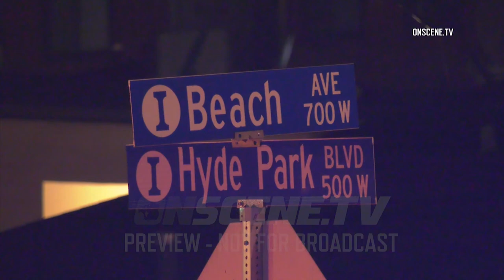Hoax Bomb Planted Near School Detonated By Bomb Squad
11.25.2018 | 9:30 PM | INGLEWOOD - A sheriff's bomb squad detonated a suspected explosive device near a school before determining the device was fake, Sunday night.

A citizen flagged down officers in the 700 block of West Beach Avenue across from the Highland Elementary School around 9:30 PM.

The concerned citizen reported seeing wires dangling from the bottom of a 2004 Acura sedan that appeared connected to a box.

An explosive's detection K9 responded and alerted to the package prompting a bomb squad to respond to the scene.

Authorities cordoned off the area surrounding the vehicle for hours while the bomb squad performed two detonations using specialized robots.

After the detonations were performed to render the device safe, a closer inspection revealed the whole incident may have been a set-up.

According to authorities no live material was found within the device however it appears to have been set up to mimic a vehicle borne improvised explosive device.

Detectives are continuing to investigate the source of the device.

NEWS VIDEO CAMERA
POLICE & FIRE RADIO SCANNER
EMERGENCY MEDICAL KIT
LED ROAD FLARE & RESCUE TOOL